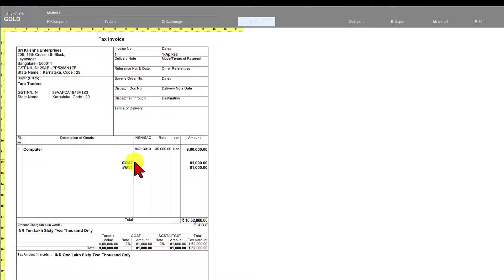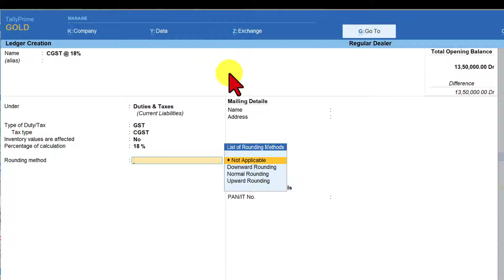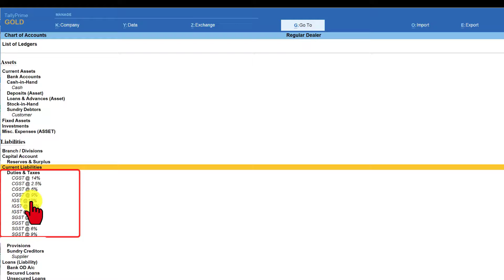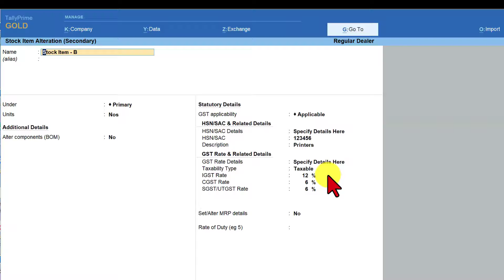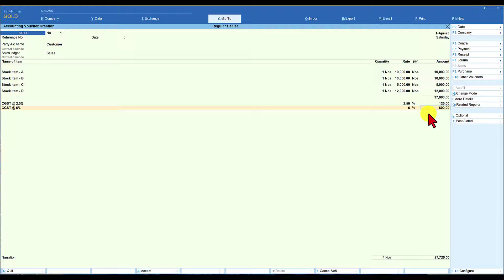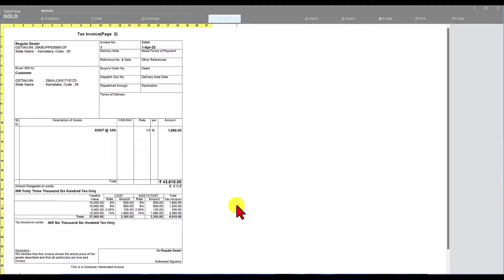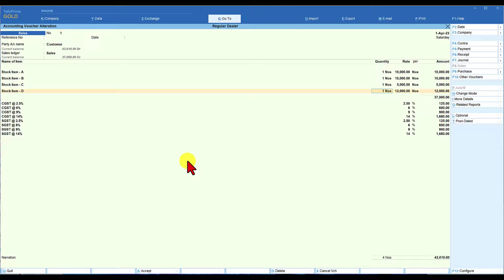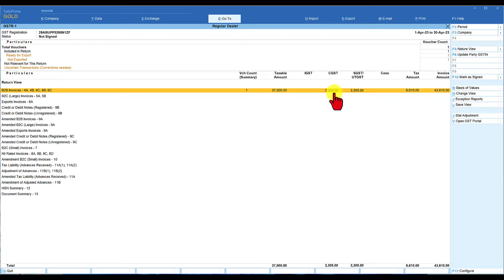How to Setup GST Ledgers with Multiple Rates in TallyPrime?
Some businesses would want to have individual GST tax ledgers based on GST rate. Example:- IGST @ 18%, CGST @ 9%, SGST @ 9% and so on as per the prescribed rates.

Is it possible to create individual GST tax ledger based on rate ? Yes, it is possible in TallyPrime.  In this video we will learn how to create GST tax ledgers based on rate and also important thing that we shall learn in this video will be the precautions to be taken to manage and handle proper GST compliance.

Previous Videos